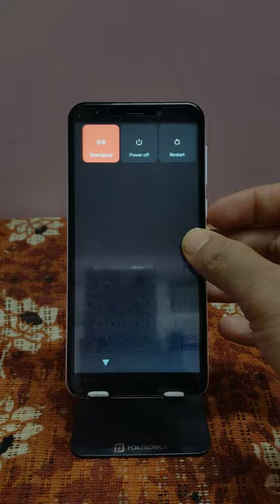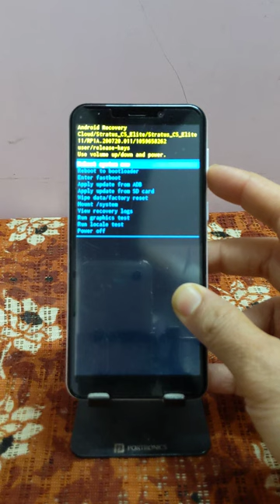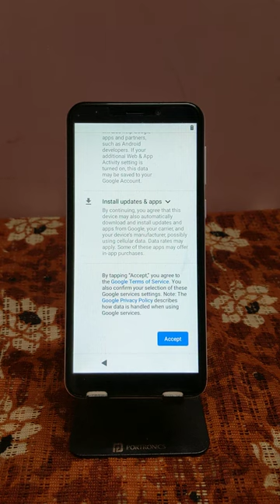Cloud Mobile Stratus C5 Forgot PIN, Password, Pattern Bypass/ Factory Reset via Recovery Mode